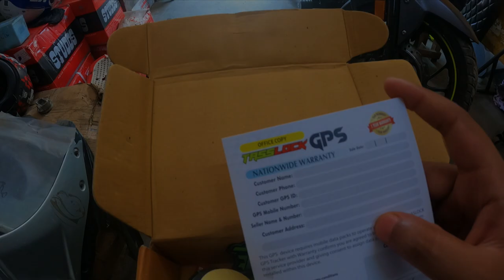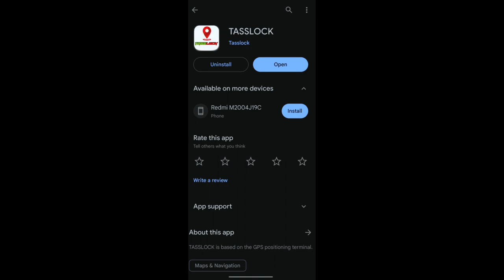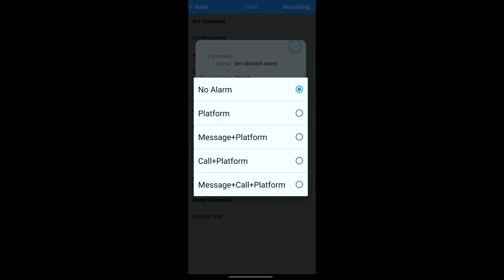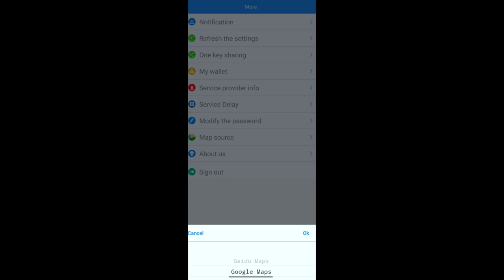Tasslock Combo Installation | Features | GPS l MR Shourov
I Am A Bangladeshi Vloger.
I Make Bike Review Videos, Bike Rides, Bike Tour Vlogs, unboxing ,life style.